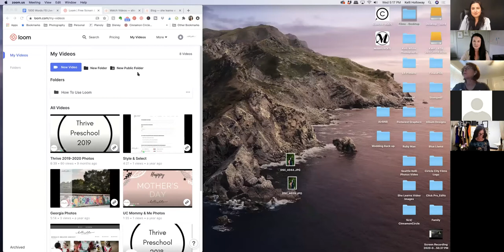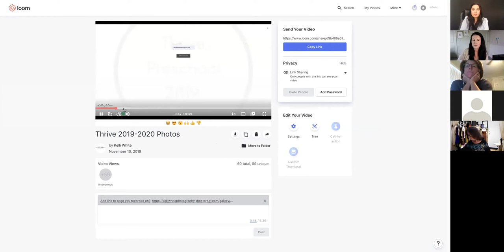Using Video for Your Business + Brand | Video Marketing Tips 2020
Using Video for Your Business + Brand | Kelli White Interview | She Learns Video + 1000 Words | Video Marketing Tips 2020

and join our email list for more tips and articles on gear, video and editing.

🎥 CAMERAS & LENSES
Canon EOS R
Canon EOS R6

Canon EOS R5

Canon RF 35mm f/1.8 IS Macro STM Lens
Canon RF 50mm f/1.2L USM Lens
Canon RF 85mm f/1.2L USM Lens

Canon RF 24-105mm f/4L IS USM Lens
Canon RF 70-200mm F2.8 L IS USM Lens

🎤 AUDIO
Rode Video Micro
Rode Video MicPro
Tascam DR-10L
Tascam DR 40

🔺 STABILIZERS
Zhiyun Crane 2 Follow Focus 3-Axis Handheld Gimbal
Neewer 2-in-1 Aluminum Alloy Camera Tripod Monopod
Manfrotto Monopod with Fluid Head
Coman Monopod with Fluid Head

💡 LIGHTING
Neewer 2 Packs Dimmable Bi-Color 480 LED Video Light and Stand Lighting Kit

⭐ EXTRAS
Capturing Couture Scarf Camera Strap
SanDisk 128GB Extreme PRO SDXC UHS-I Card
Canon Battery Pack LP-E6N